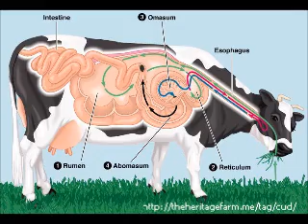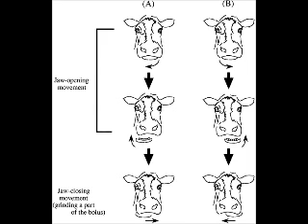Rumination: Cud chewing behaviour in cattle and sheep